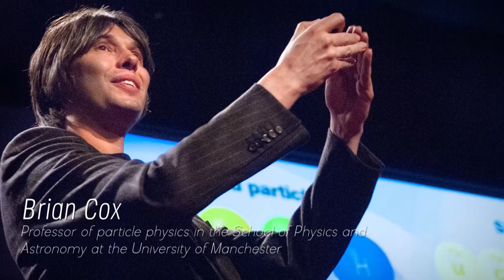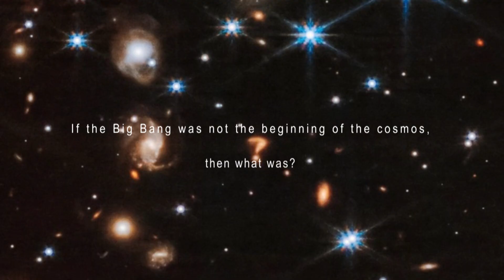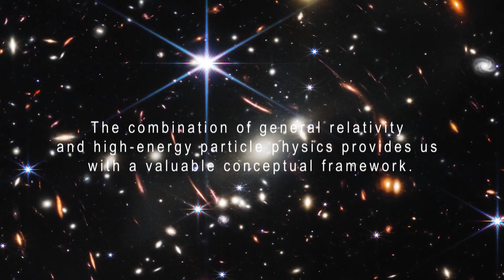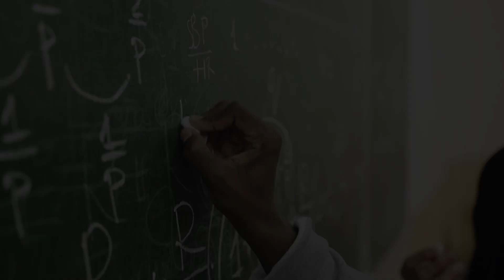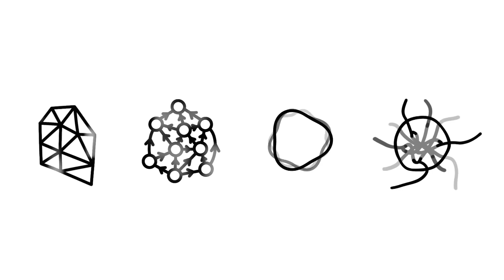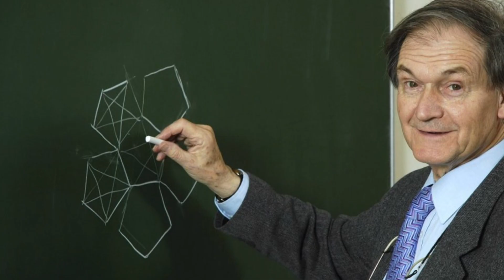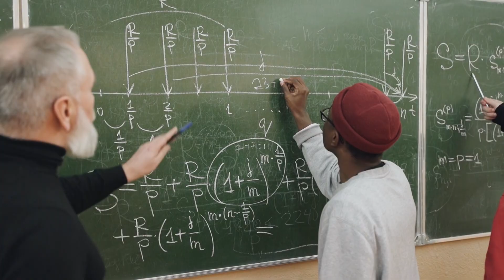James Webb Telescope Detects Something CHILLING That Happened Before the Big Bang